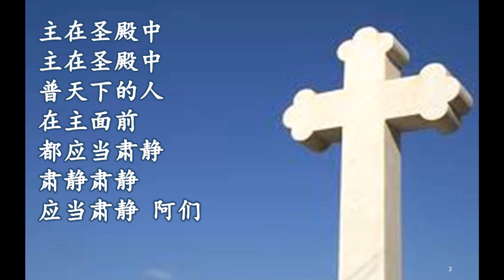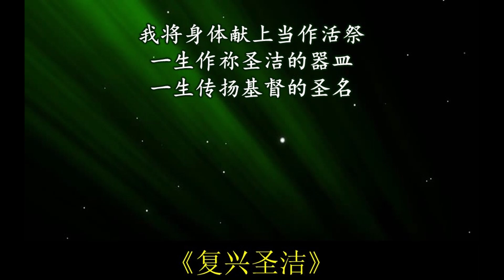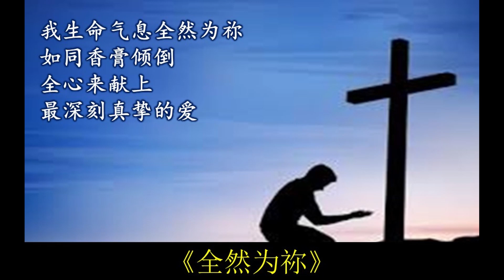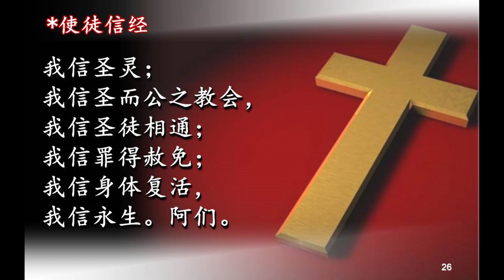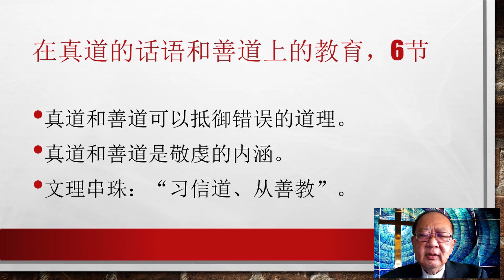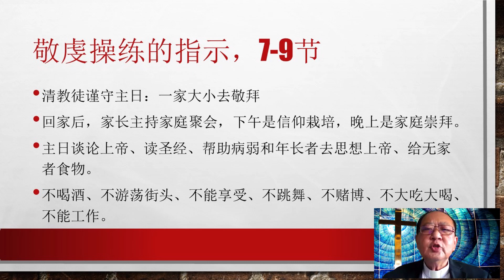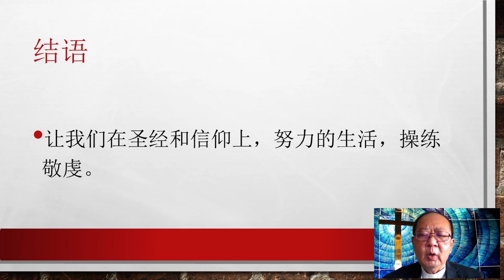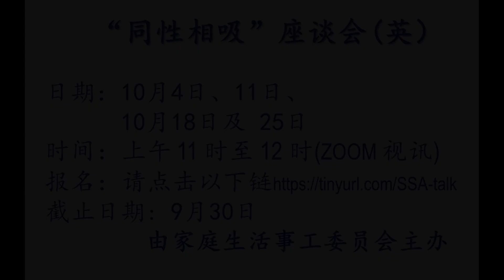华语崇拜 (13/09/2020)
要在敬虔上操练自己